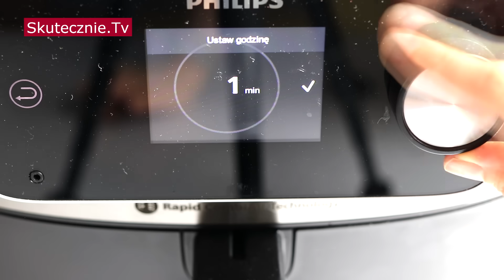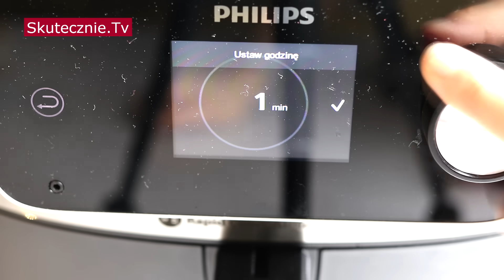PRZEPIS► Pieczona mielonka na święta i na co dzień. Super zamiennik szynki :: Skutecznie.Tv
PRZEPIS na pieczoną mielonkę na święta i na co dzień: pyszna, prosta i w sumie szybka do zrobienia. Super na kanapki, jak na talerzu zimnych mięs. Pachnie i smakuje obłędnie, zresztą sami spróbujcie;)

►W ODCINKU:
00:00 Wstęp
01:00 Mięso
03:18 Formowanie
04:42 Pieczenie: piekarnik
05:05 Pieczenie: frytownica
06:05 Schładzanie
06:40 Propozycje podanie, przechowywanie
07:45 Z soczewicą lub bez
08:37 Inne domowe mięsa. Podsumowanie

►SKŁADNIKI z filmu:
• 700-800 g mielonego mięsa
• 1 średnia cebula
• 4-5 łyżek czerwonej soczewicy (sucha)
• 4-5 łyżek zimnej wody
• 1 łyżka octu jabłkowego lub winnego
• 1-2 ząbki czosnku
• 3/4 łyżeczki soli
• 3/4 łyżeczki mielonego czarnego pieprzu
• 1 łyżeczka majeranku
• 1-2 łyżki suszonej natki pietruszki
• 2 łyżki płatków drożdżowych nieaktywnych
• masło klarowane –do posmarowania z wierzchu (mniej więcej 1 łyżka)

TOP 20